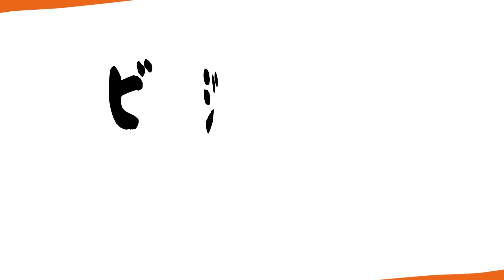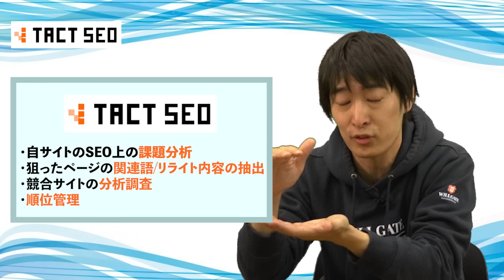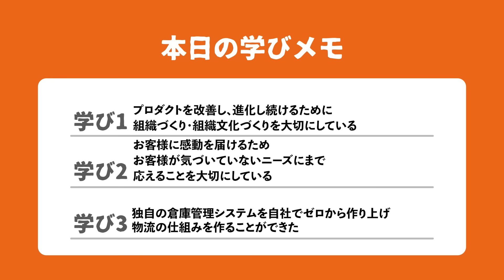【後編】エアークローゼット天沼 聰/ゼロから作り出した独自の物流システムとは？/ユーザー数80万人突破、内閣総理大臣賞受賞/ビジおたch79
ぜひこの機会にご利用ください。

‹おトクな特典のご案内›

ビジおた視聴者さま特典

ライトプランなら7,800円(税込)が初月3,510円(税込)でご利用いただけます。

‹エアークローゼットのご利用方法›
１．無料会員登録
ーーーーーーーーーーー
【無料診断を始める】ボタンからファッションタイプ診断をスタート。
診断結果ページ下部から無料会員登録を行ってください。

２．月額会員登録
サイトよりログイン後【airClosetを始める】ボタンよりお申し込みステップに進みます。
招待コード記入欄で「bjot23」を入力し【取得する】ボタンを押下
お支払い情報をご入力後、登録完了です。

３．airCloset利用開始！
ご登録情報を元にスタイリストがお選びしたお洋服をお届けします！

■ご注意事項
※翌月以降は自動更新（通常料金でのご請求）になります。

・登録会員数100万人突破！普段着に特化した月額制ファッションレンタルサービス『airCloset』：
・話題の商品を買う前に自宅で試せる、メーカー公認月額制レンタルモール『airCloset Mall』：

今回、「ビジネスおたくチャンネルを見た」と言って問い合わせると、
狙ったキーワードで1位を取るための無料相談を受けることが出来ます！

【目次】
00:28 エアークロゼット成長の秘訣は？
03:41 顧客解像度を高めるために行っていることは？
09:35 WILLGATEのCM
10:42 効率の良い物流の仕組みづくりとは？
15:25 上場して良かったことや上場後の変化は？
16:50 今後の成長戦略について
19:52 海外のファッションのサブスク事業の広がりは？
21:29 PRをお願いします
23:28 ビジおたch視聴者特別特典について

▽天沼 聰
株式会社エアークローゼット　代表取締役社長 兼 CEO

1979年生まれ、千葉県出身。高校時代をアイルランドで過ごし、英ロンドン大学コンピューター情報システム学科卒。2003年アビームコンサルティングに入社し、IT・戦略系のコンサルタントとして約9年間従事。2011年に楽天株式会社に転職し、UI/UXに特化したWebのグローバルマネージャーを務めた後、「ワクワクが空気のようにあたりまえになる世界へ」をビジョンに、2014年7月に株式会社エアークローゼットを設立。日本で初めての普段着に特化した月額制ファッションレンタルサービス『airCloset』を立ち上げ、その後もパーソナルスタイリングを提供するサービスを中心に複数の事業を展開。

▽吉岡諒　株式会社ウィルゲート 専務取締役COO 共同創業者
2006年、19歳で株式会社ウィルゲートを設立。個人として累計で3,000社のWebマーケティングの課題解決提案を実施。2018年にSEO分析ツール「TACT SEO」、2019年にオンラインで編集チームが作れる「エディトル」、M&A仲介支援サービス「ウィルゲートM&A」をリリース。2021年はSNSを活用した営業支援「ソーシャルセリング」を開始。鈴木亜美をこよなく愛する。

▽動画の企画、動画出演
株式会社ウィルゲート